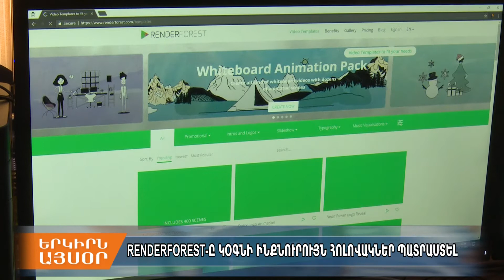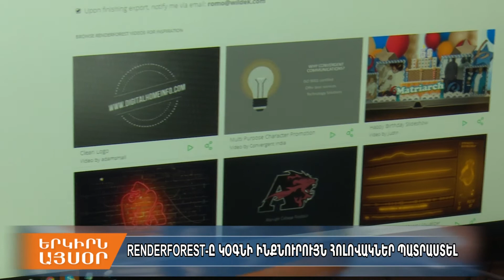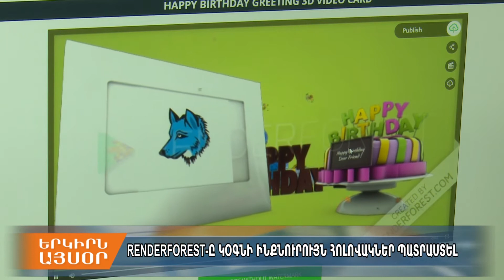Renderforest-ի միջոցով կարելի է հեշտ եւ արագ տեսանյութեր պատրաստել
Եթե առաջին փորձից հոլովակը լավ չի ստացվել, կարելի է ձեւափոխել այնքան, մինչեւ ստացվի ցանկալի արդյունք: